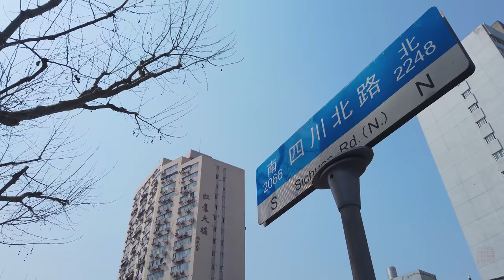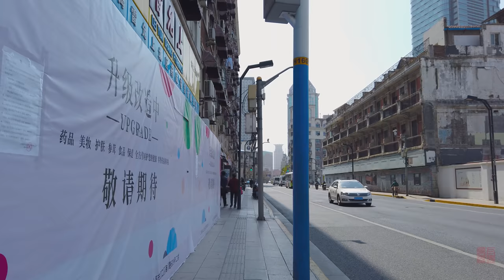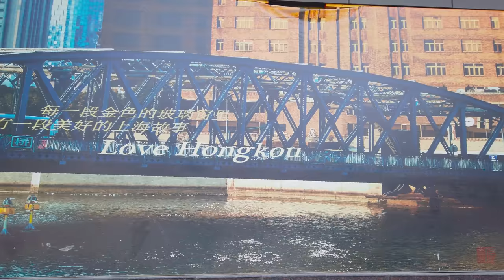漫步在上海：四川北路Walking in North Sichuan Road上海街景\ SHANGHAI STREET SCENE\今日上海SHANGHAI TODAY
19年拍过一次四川北路，是晚上，逛街的人不多。其实从去年开始，国内整个经济就不太好，作为老牌的商业街四川北路这几年更是走向冷清的地步。这次拍摄，再次重返，似乎看到商场购物的人多了起来，可能是大家宅在家里时间太长了吧。
四川北路（North Sichuan Road）是上海市虹口区的一条南北向街道，全长3.7公里   。以北苏州路为界，南段北段分属于四川北路街道。清光绪三年（1877年）租界当局自里摆渡桥（今四川路桥）北堍筑路至天潼路，习称里摆渡桥北。光绪三十年（1904年）租界当局非法越老靶子路（今武进路）继续向北延伸筑路至宝山金家厍一带（今鲁迅公园），成为南北贯通的交通主干道。此路因与苏州河南岸的四川路相连，遂名为北四川路。1946年更名为四川北路。
作为老上海最长的商业街的四川北路，当时和南京路和淮海路起名，随着时代的变迁，如今已正慢慢地退出了历史舞台。
I walked through Sichuan North Road once last year, but it was limited to the most lively section and it was evening, but that time should be the most lively time, but we did not see how many people went shopping. Actually, since last year, the entire domestic economy It is not very good, and Sichuan North Road, an old-fashioned commercial street, has become more deserted in recent years. After a normal day, I went to this area again and again. It seems that there are more people shopping in the mall and concentrated on the section of Duolun Road. I think it may be that everyone stays at home for too much time and does not go out too much, so everything Consumption is settled nearby. North Sichuan Road (North Sichuan Road) is a north-south street in Hongkou District, Shanghai, with a total length of 3.7 kilometers. It is bounded by North Suzhou Road, and the northern section of the South Section belongs to the Sichuan North Road Street. In the third year of the Guangxu period of Qing Dynasty (1877), the concession authorities built the road from Beibei Road to Tianyao Road in the north of Libandu Bridge (now Sichuan Road Bridge). In the 30th year of Guangxu (1904), the illegal concession authorities illegally crossed the old target road (today's Wujin Road) and continued to build roads to the north of Baoshan Jinjiayu (now Lu Xun Park), becoming the main road for transportation from north to south. Because this road is connected to Sichuan Road on the south bank of Suzhou River, it was named North Sichuan Road. In 1946 it was renamed Sichuan North Road.
North Sichuan Road, the longest commercial street in old Shanghai, was named Nanjing Road and Huaihai Road at that time. With the change of the times, it has now withdrawn from the stage.